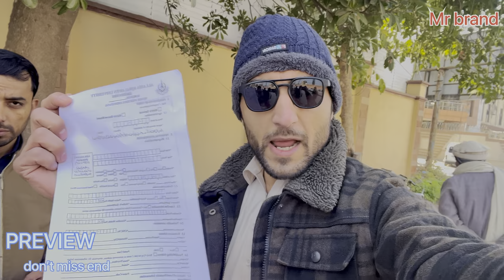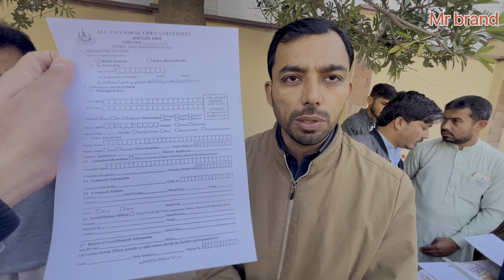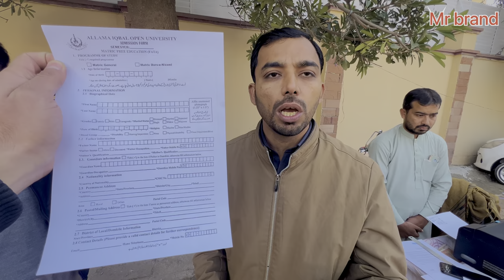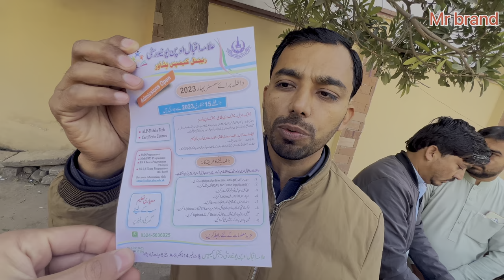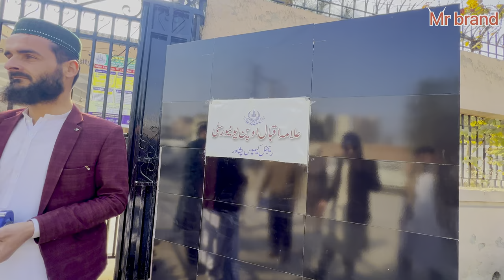Free education for FATA..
ASSALAMOALIKOM all

Zindabad all muslims and pakhtoon ❤️🇵🇰🇦🇫